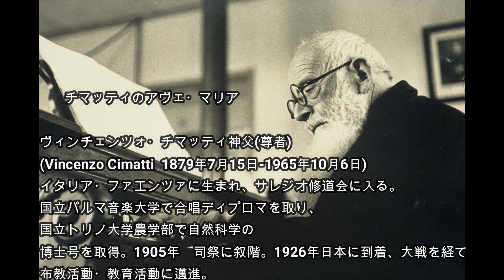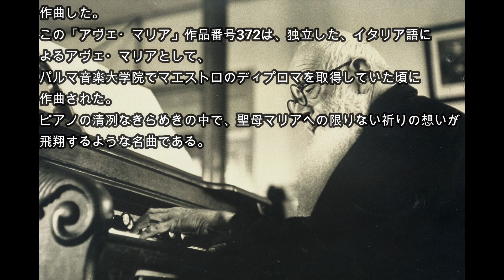チマッティのアヴェ・マリア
作曲家としても活躍した、調布市・サレジオ神学校に眠る尊者(カトリック教会が、英雄的、福音的な生き方をしたと公認した者につける尊称)・ヴィンチェンツォ・チマッティ神父が作曲したアヴェ・マリアです。チマッティ神父の曲のピアノ演奏のエキスパートであられた故・石川百合子さんのピアノ、川上　真澄のソプラノで録音されたCD「チマッティ歌曲選集」からお送りします。